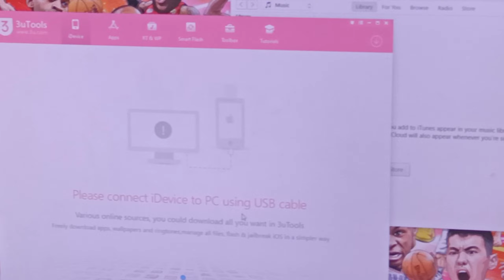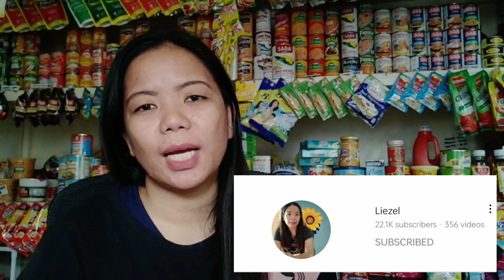Dumayo ng Greenhills para sa panibagong cellphone na pang vlog • katas ng sahod sa Yt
SAMA- SAMA TAYO SA PAG ASENSO, TAYO NA MG NEGOSYO.
APPLY NA AND BE A TRUEMONEY AGENT!!
Kaya Magdagdag ka ng TRUEMONEY SA TINDAHAN MO
✓FREE and Easy Application.
 ✓Approval within 2 working days kung kumpleto ang requirements!
 °valid ID
 °Business Permit( kahit barangay pwede)
 ❗Smartphone lang ang kailangan para mag-offer ng services na ito
 Pwedeng kumita ng up to P10,000 monthly! 🥰
✓May P100 pa na matatanggap kung approved ang application mo